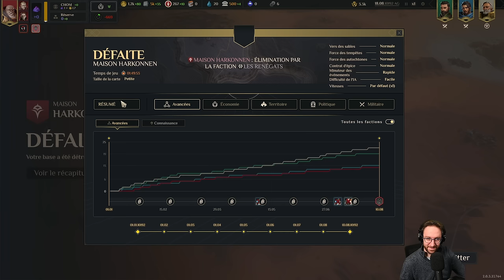DUNE SPICE WARS EN MULTI (c'est un régal) avec @Alphacast_fr @Pressea et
Envie d'une délicieuses boissons sans sucre testée et approuvée par toute la Chaos corp family ? Essayer HOLY !

Besoin de POUISSANCE ? Pour votre matos gaming, vous trouverez forcément votre bonheur chez Corsair !

MON INSTAGRAM (pour les jeunes uniquement)